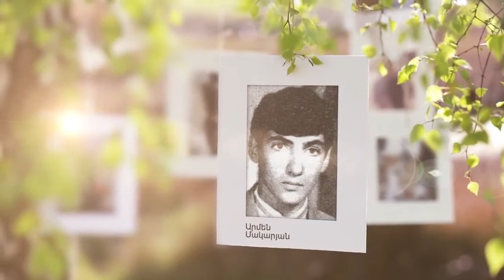Ճանաչենք մեր հերոսներին. ԱՐՄԵՆ ՄԱԿԱՐՅԱՆ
Արմեն Վոլոդյայի Մակարյան (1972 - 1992) - ազատամարտիկ:

Արմեն Մակարյանը 1992 թվականի հուլիս - օգոստոս ամիսներին Վանաձորի մոտոհրաձգային գնդի կազմում մասնակցել է ՀՀ սահմանամերձ շրջանների պաշտպանական և Վահան - Արծվաշեն գյուղերի ուղղությամբ մղվող մարտերին։ Աչքի է ընկել Արծվաշենի պաշտպանության մարտում. Արմեն Մակարյանը և ևս 11 ազատամարտիկներ 1992 թ. օգոստոսի 8-ին, իրենց վրա վերցնելով հակառակորդի գրոհները, ապահովել են գյուղի 4500 բնակչի տարհանումն անվտանգ գոտի, իսկ իրենք զոհվել են։

Հետմահու պարգևատրվել է ՀՀ «Մարտական խաչ» առաջին աստիճանի շքանշանով: